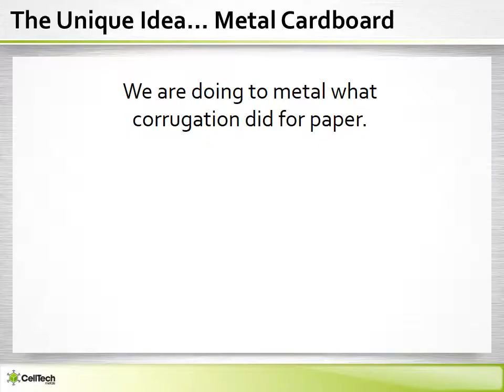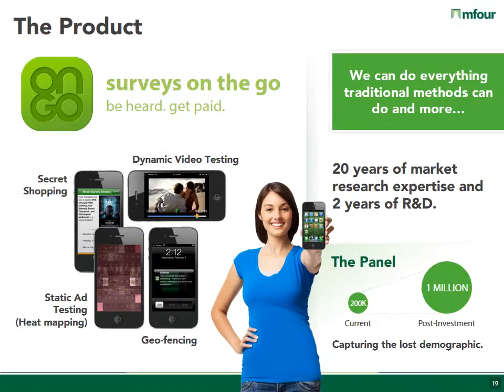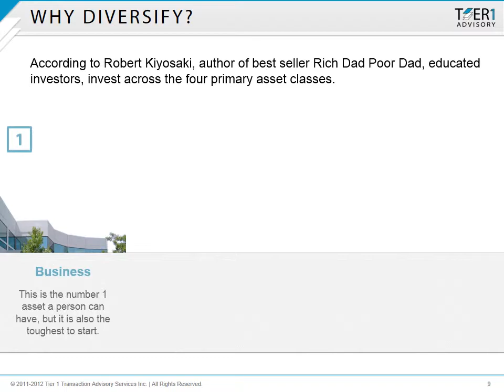Investment PowerPoint Presenation Examples from SlideGenius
SlideGenius provides PowerPoint and Presentation Design Services for all types of clients including companies raising capital.

SlideGenius is a global presentation design agency with premier presentation and PowerPoint designers. We've enhanced the presentations of more than 500 clients worldwide including J.P. Morgan, Toshiba, Comcast, Mastercard, Nissan and Reebok.